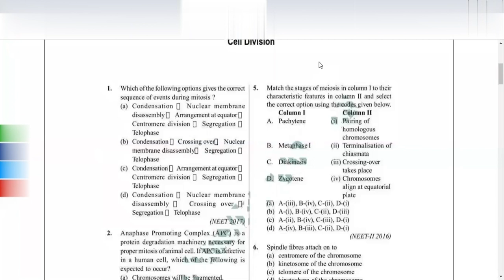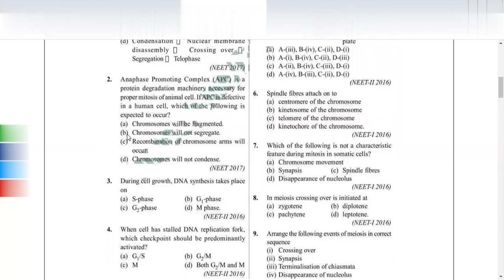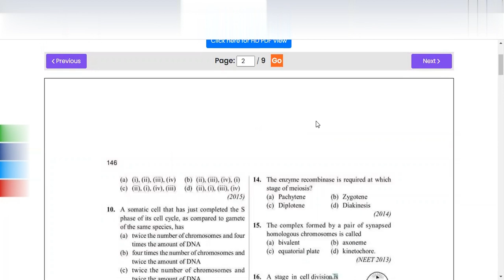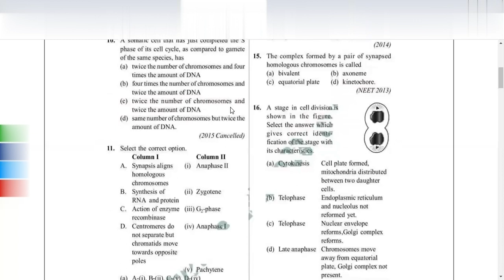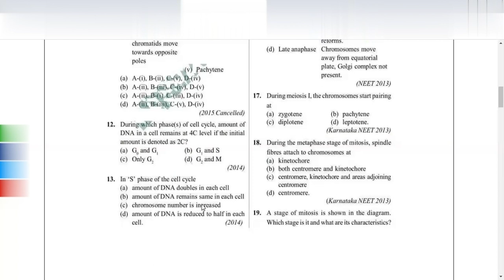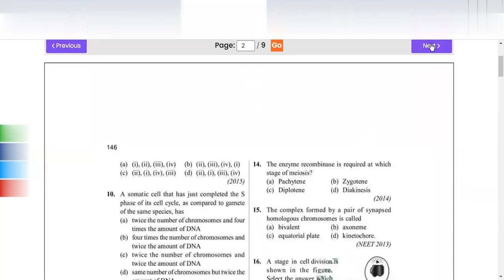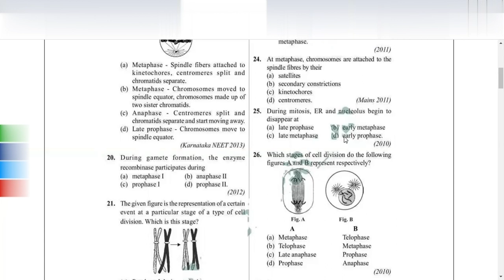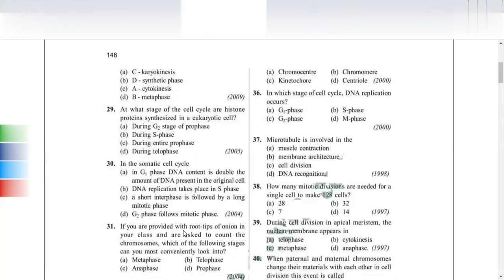CELL CYCLE AND CELL DIVISION neet questions